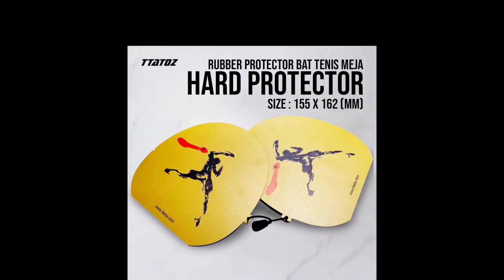Edi Rukavi 🆚 Agung ST... Akankah Dendam Terbalaskan❓‼️😱